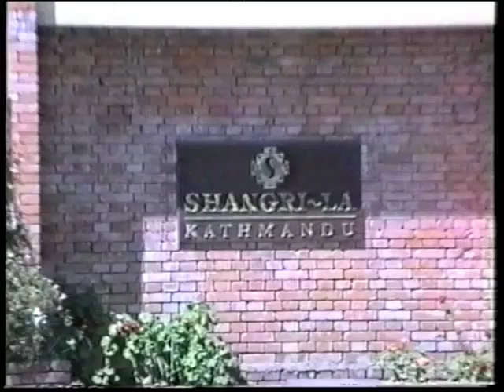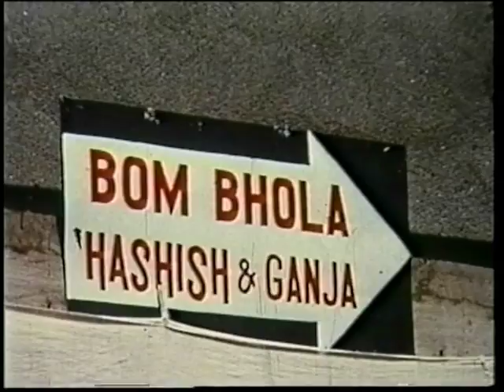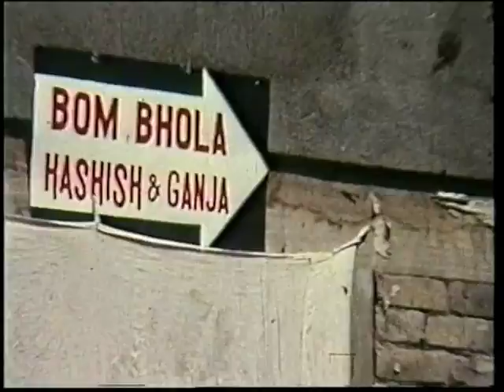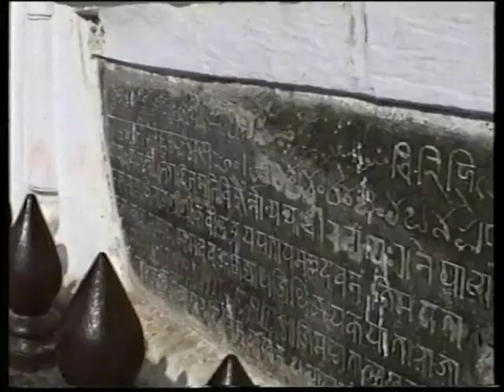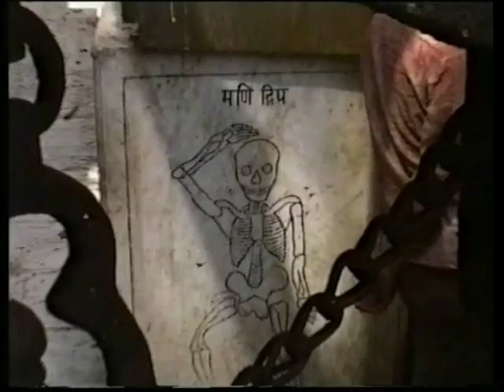Nepal (1) Marzo 1997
Viaggio Roma - Kathmandu
00.00 KATHMANDU
03.58 Hotel Shangri-la
05.29 Piazza Durbar
24.05 in aereo lungo la catena dell’Everest
32.37 Stupa di Swayambhunat
42.51 Tempio di Darkshinkali (sacrifici animali)
51.31 BOUNGAMATI (paese artigiani del legno medievale del 1500)
57.47 KHOKANA (paese filatrici medievale del 1500)